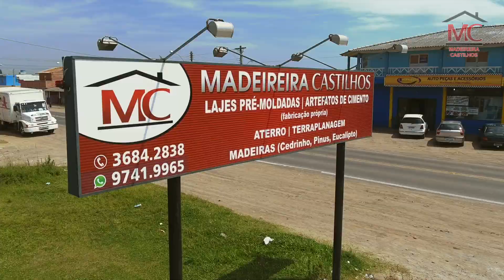Madeireira Castilhos Tramandaí - Video Marketing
Produção JCKC Imagens - Dez 2017